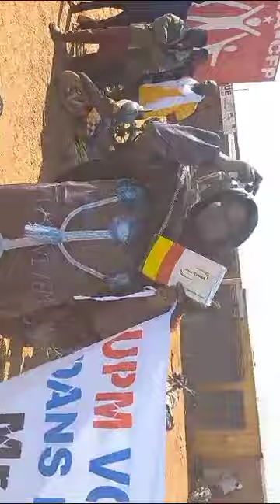divers vidéo de kidal(1)